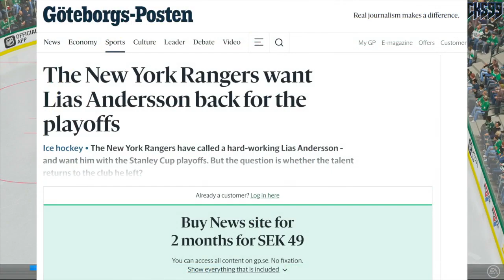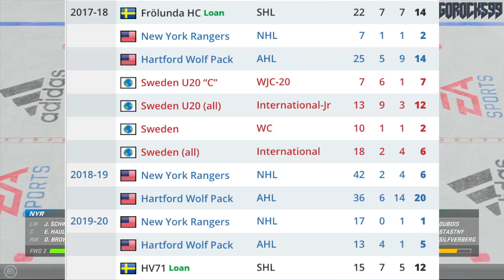LIAS ANDERSSON RETURNING? New York Rangers TRYING To Recruit Top Prospect For Playoffs (NHL News)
The New York Rangers top prospects draft pick from the 2017 NHL Entry Draft is quite the polarizing one. His name is Lias Andersson, and he's been the subject of NHL trade rumours for months, ever since he fled both the Rangers and their AHL affiliate, the Hartford Wolf Pack, earlier in 2019.

Well, it turns out the trade rumours may have no bearing for the next little while, as it has just been reported that the Rangers GM and coach are trying their best to bring him back.